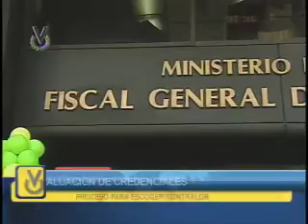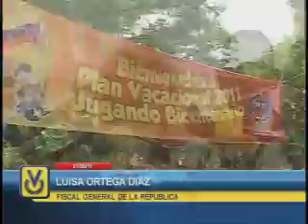Fiscalía comenzará proceso para escoger al próximo Contralor de la República